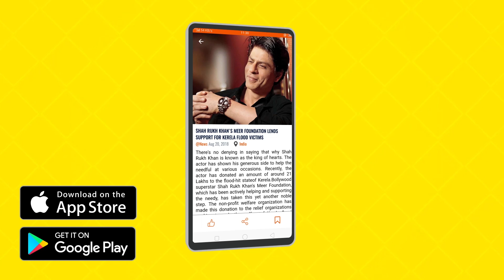Nature | B Jay Randhawa | Karan Aujla | Gupz Sehra | New Punjabi Song 2019 | Punjabi Songs | Gabruu